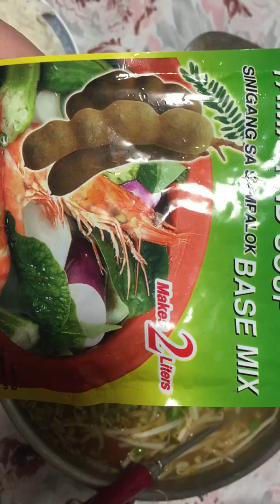talapia sweet sour soup- California Food #44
talapia + tomato (4) + pineapple (1/4) + sprout + sugar (4 t.s) + salt (1 t.s.) + tamarin paste (1/2 t.s) + red pepper + 3/4 galon water.
let water boiled, add salt, sugar, slice tomato, painapple in few minutes then add talapia in. Cook in 10-15 minutes and add red pepper. You can have a delico=ious weet and sour soup with fish.